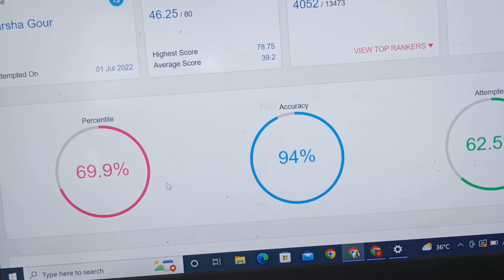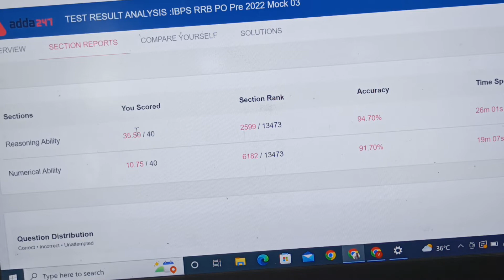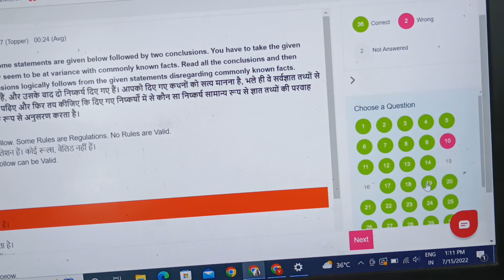My marks in today's mock (RRB PO 3)....Continue rahna boht jruri hai...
after a long time today I have attempt a mock of adda247... you can see my marks in this video